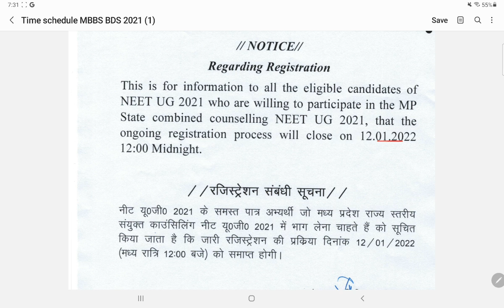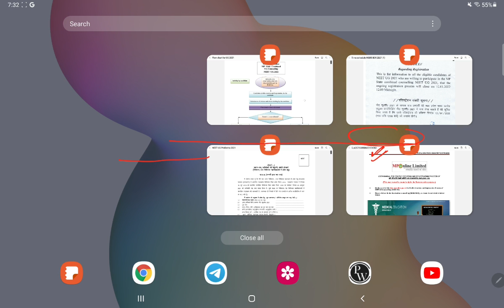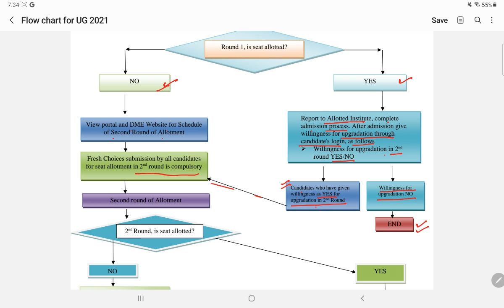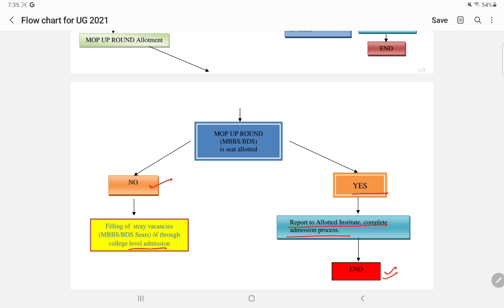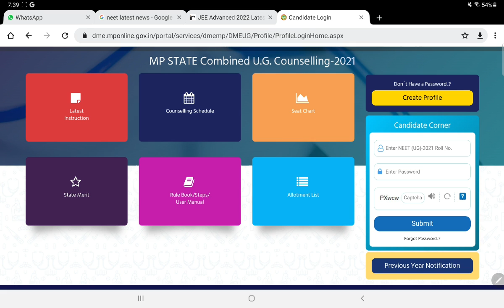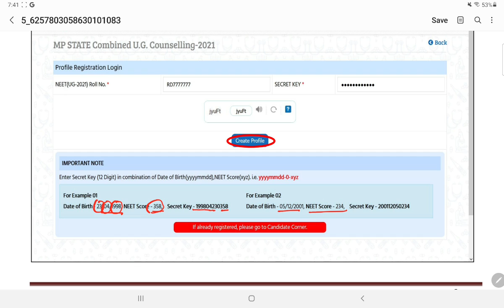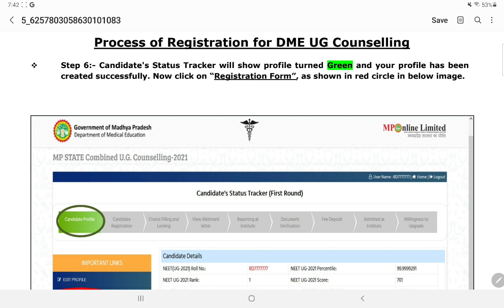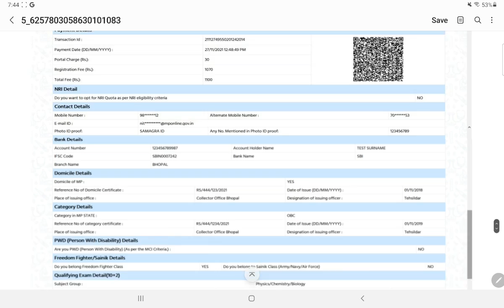Madhya Pradesh NEET UG Counselling 2021||Complete Counselling process step by step||NEET latest news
NEET MCC MPCounselling counselling Madhya Pradesh NEET UG Counselling 2021||Complete Counselling process step by step||NEET latest news